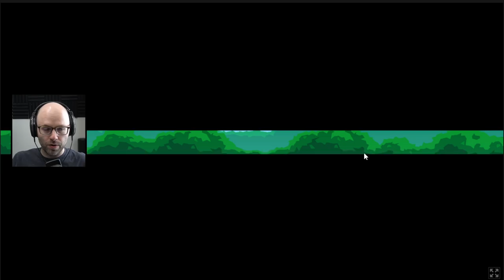People are still out here living in a Pack 1 world (Super Auto Pets)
This is made for YouTube content -- not a stinky Twitch VOD, I promise!